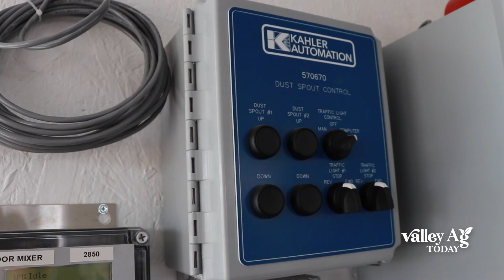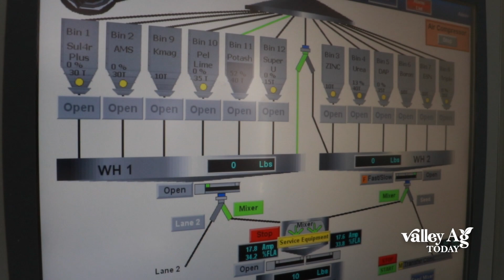Valley Ag Today- Corey Wermert with Ceres Solutions